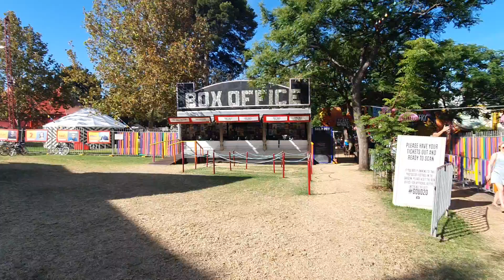The gate of The Garden Of Unearthly Delights